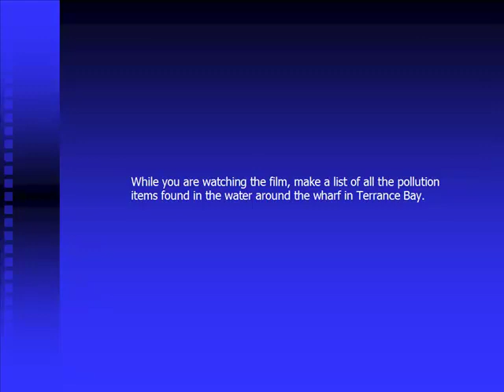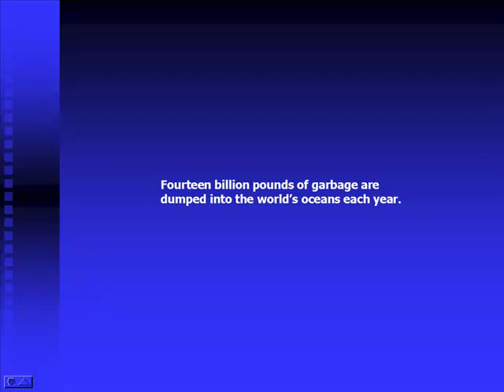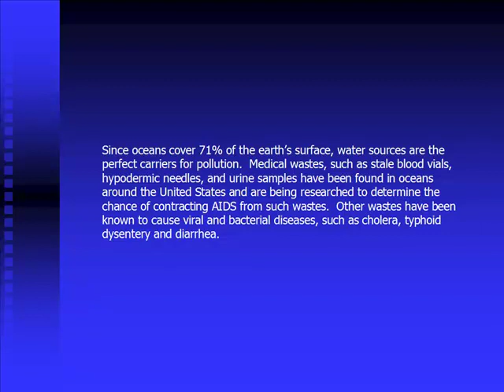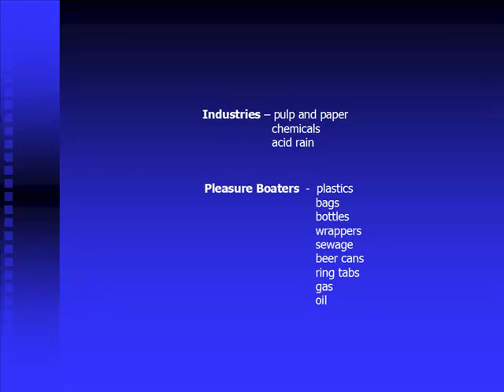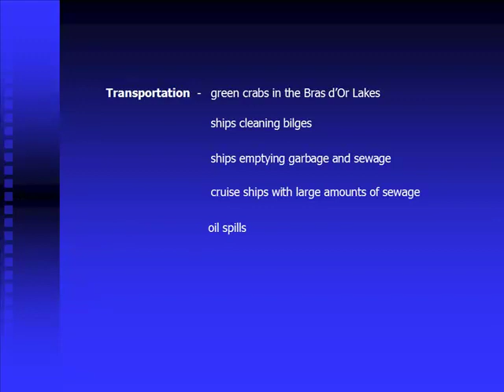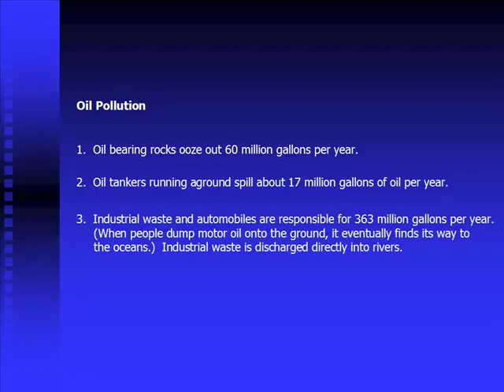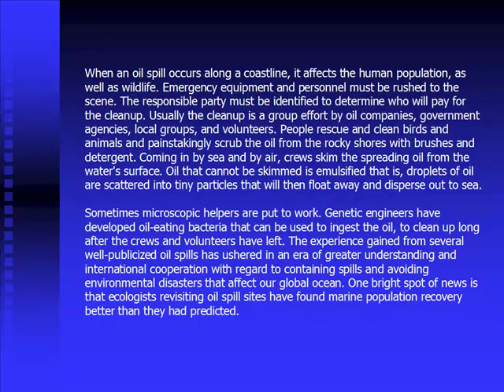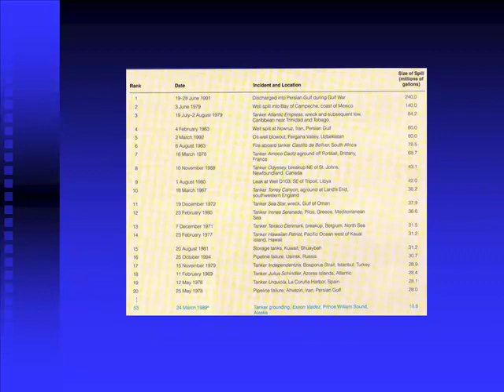Ocean Pollution 2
Various causes of ocean pollution are discussed.